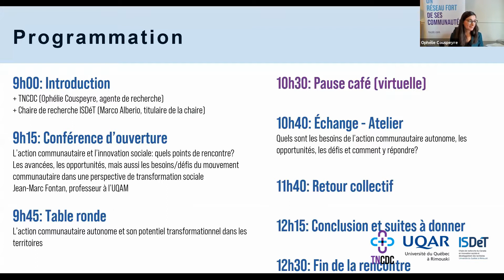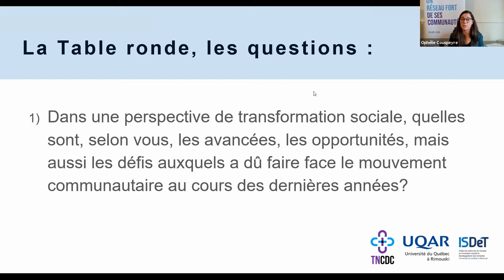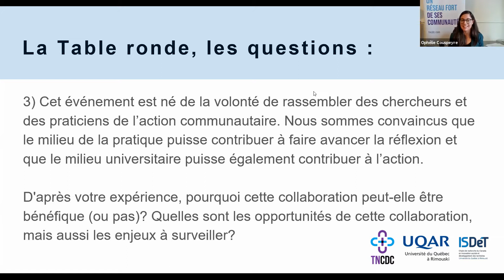Table Ronde - Journée Innovation sociale UQAR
L’action communautaire autonome et son potentiel transformationnel dans les territoires:

+ Lucie Gélineau, professeure en Travail social, UQAR Levis
+ Sandra Fournier, Directrice Maison de la Famille Beauce-Etchemins
+ Érick Plourde, Directeur de la CDC de Lévis
+ Bruno Paradis, Maire de Price et préfet de la Mitis
+ Marco Alberio, titulaire de la chaire de recherche ISDéT, UQAR